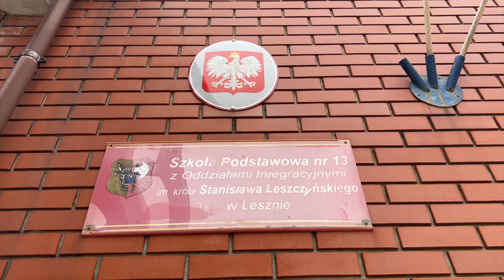SP 13 po raz kolejny